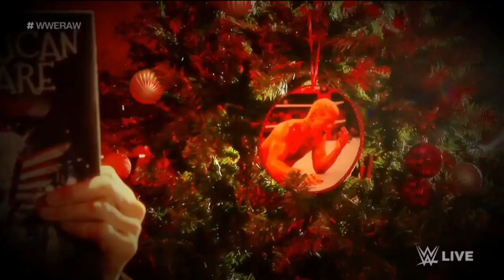Shinsuke shenanigans continues | 2024/01/01 | RAW Day One